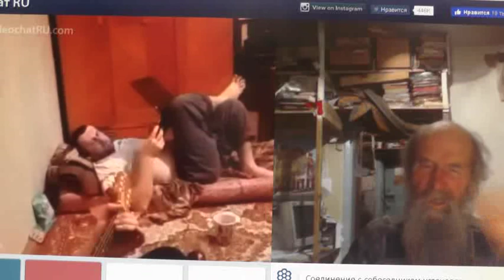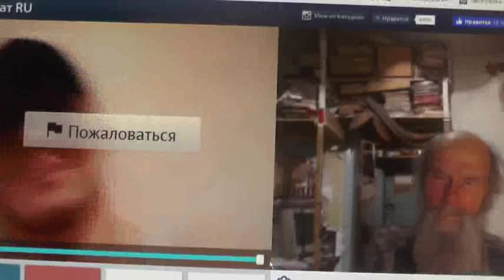№186. Иоан.3:36 Верующий в Сына имеет жизнь вечную,..